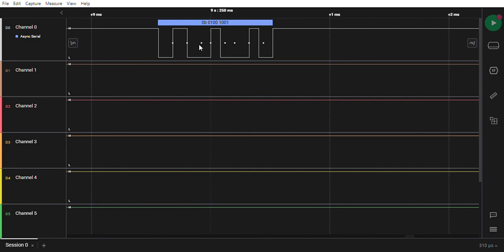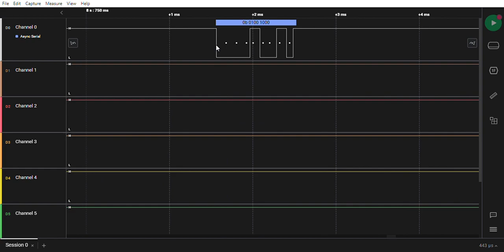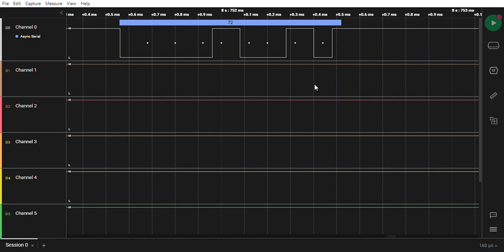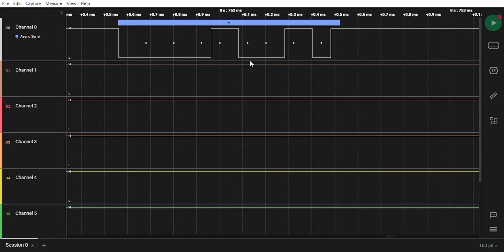Decoding Logic Analyzer